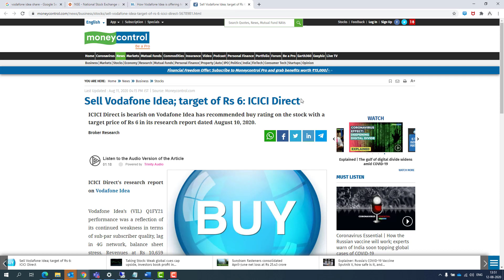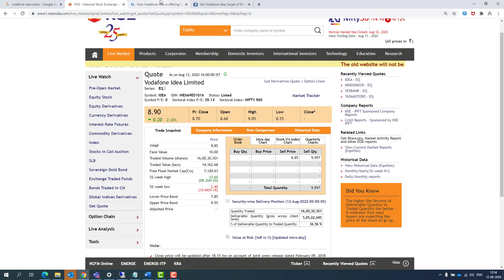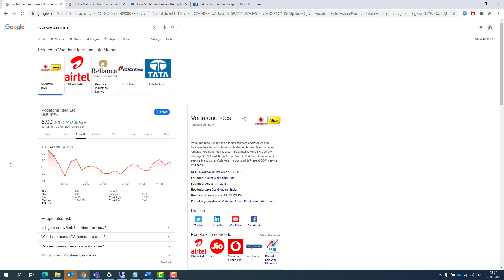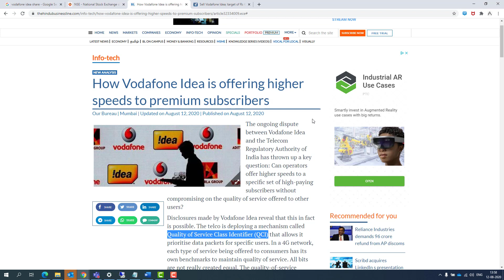Vodafone Idea Share - In हिंदी / English / தமிழில் | Latest News |Vodafone Idea Share Price Target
Many asked for this and here we go, I have managed to created one little group for us 🙂
(For Personalized chats and Queries handling 👍)

VODAFONE IDEA SHARE NEWS | VODAFONE IDEA SHARE ANALYSIS |SUPREME COURT DENIES TO ACCEPT SELF ASSESSNMENT | WHAT ANALYSIST SAY | AGR RELEIF

how to pick multibagger stocks, technical analysis, technical analysis tools, how to learn technical analysis, technical analysis tutorials, technical analysis videos, bollinger bands, pivot point video, what is pivot point, rsi full form, pivot point video, rsi tutorial, macd secret, pivot point secret tricks, macd secret tips, how to master macd indicator, how to use zerodha for technical analysis, how to use zerodha for intraday trading tools, fundamental analysis vs technical analysis, what is more important fundamental analysis vs technical analysis, myths about fundamental analysis vs technical analysis,